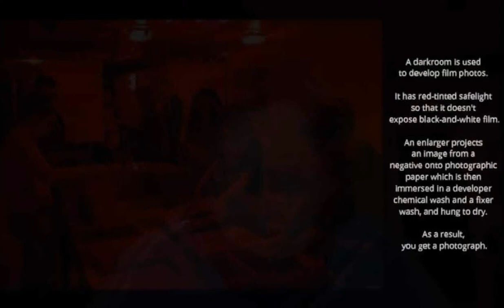Lisa Steiner - from Land-locked to Life at Sea!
Today's interview is with Dr. Lisa Steiner who has a degree in Marine Science and Biology. She gets real about her early experiences in her career, and shares some great advice and information for everyone interested in a marine biology career!